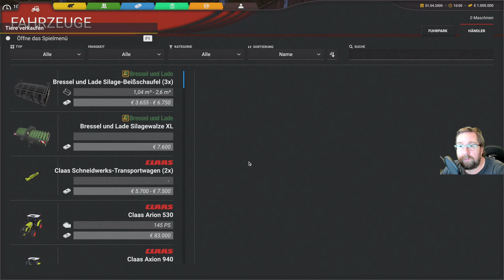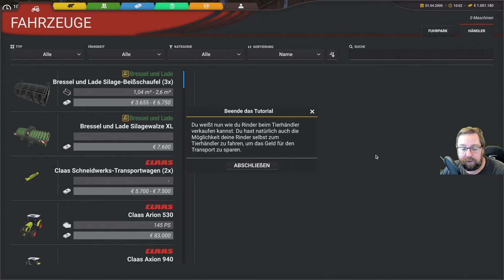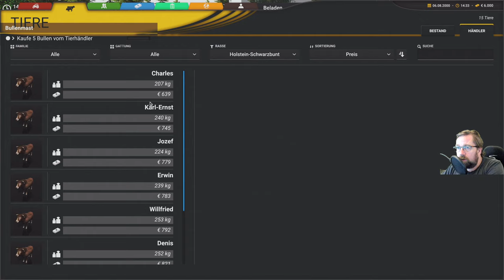Professional Farming Cattle and Crops teil 41 Heute wird verkauft mal schauen wie das geht.